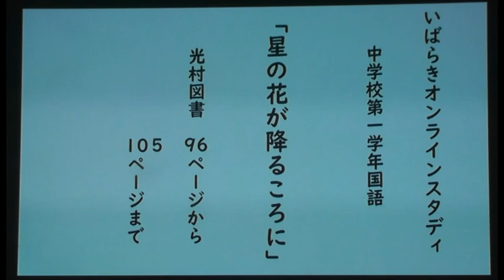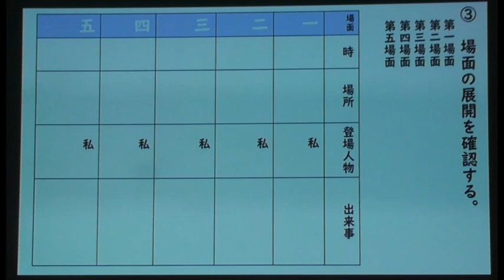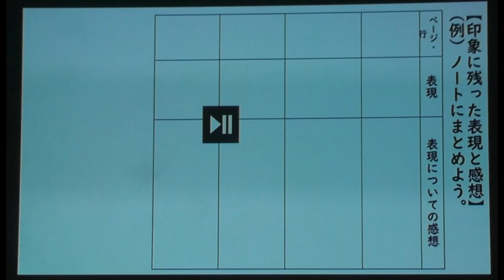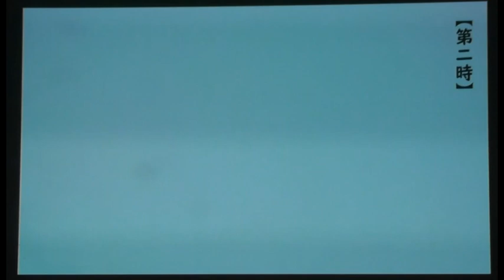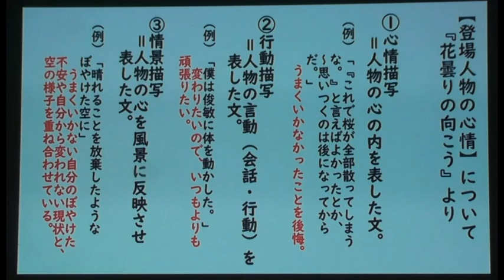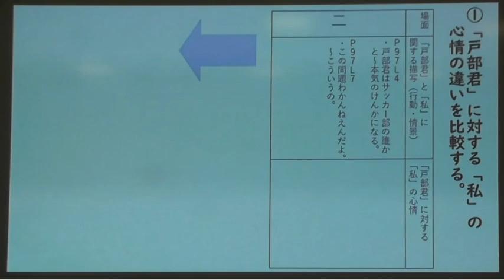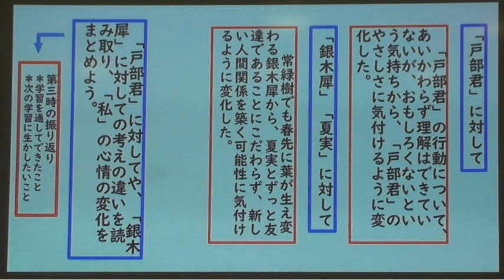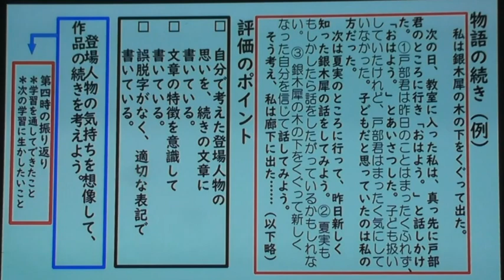中１国語（光村図書）４つながりの中で①「星の花が降るころに」